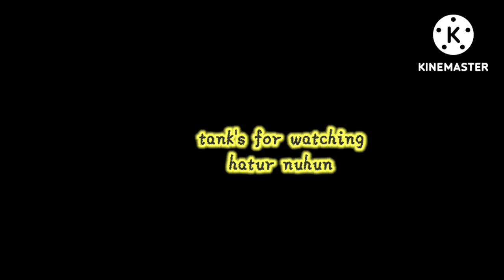Nyeser ikan di selokan sawah,,HASIL nya mantap jaya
Nyeser selokan sawah HASIL nya mantap jaya
Ngebolang nyeser sawah
Keseruan arya Dan kawan kawan